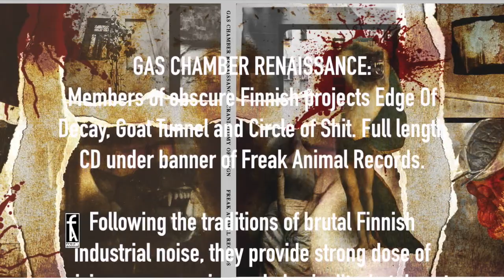GAS CHAMBER RENAISSANCE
"Craniotomy Of Reign" CD